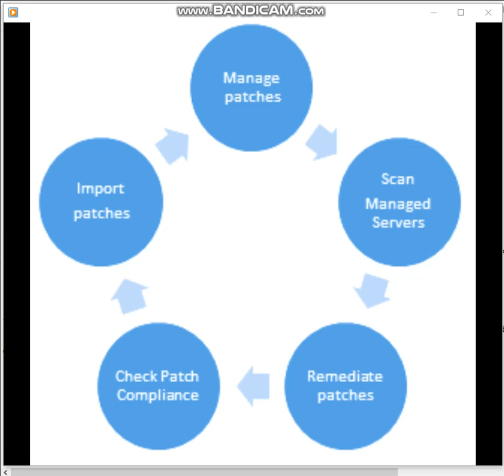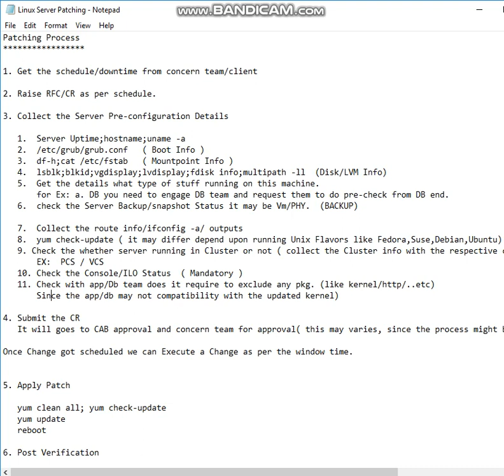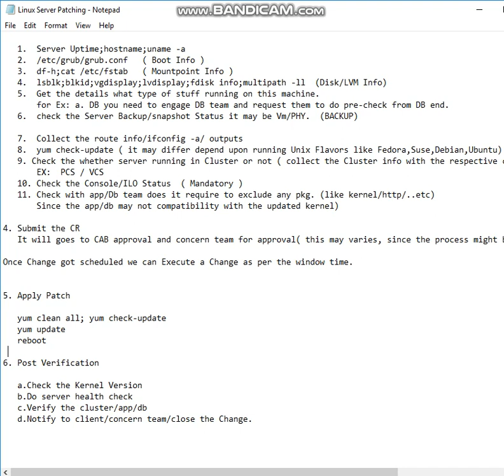Linux Interview Questions & Answers - Server Patching process- v4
Redhat/centos  Production Environment